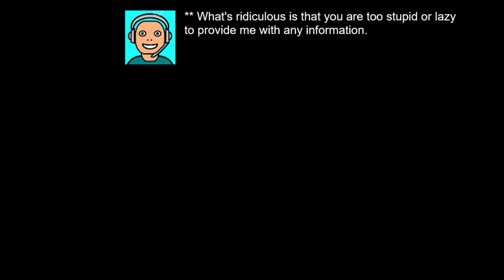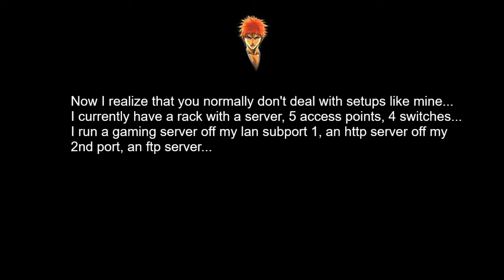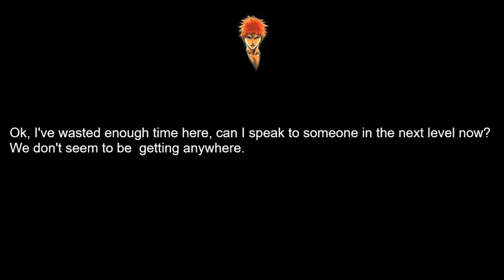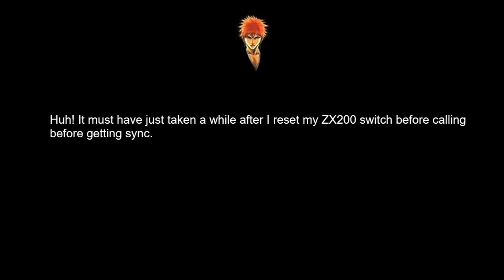Self proclaimed IT professional calling tech support.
Just an example of one of the many "know it all" people who call tech support.